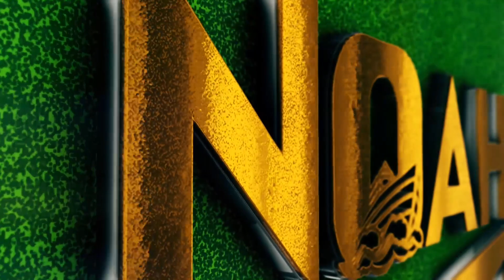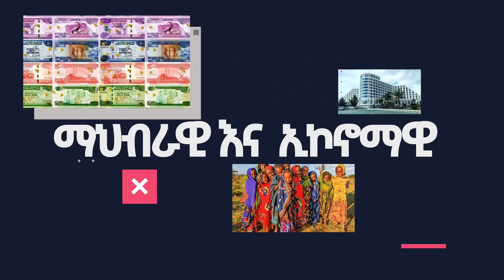የአልሲሲ ድጋሚ ዛቻ Iአቶ ኃይለማርያም ደሳለኝ እና ሜቴክI ኮ/ል መንግስቱ ኃ/ማርያም ስለኦሮሞ የተናገሩትI Ethiopia ሰበር ዜና